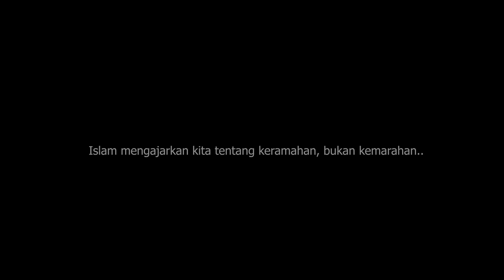Legalisasi Kebencian Melalui Sebuah Simbol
Episode ke 3 Bincang Kita mengangkat tema Menguatnya Simbol-simbol keagamaan dan upaya melegalkan kebencian melealui simbol tertentu. Baru-baru ini ramai diperbincangkan masalah simbol 17 agustus yang dianggap terdapat simbol salib di dalamnya. sebelumnya kita juga sempat diramaikan perdebatan mengenai design mesjid as-safar karya Kang Emil (Gubernur JABAR) yang dianggap sebagai simbol iluminati.
Bagaimana sebaiknya kita menyikapi isu-isu tersebut, dan seperti apakah simbol sejati seorang yang beragama, khususnya bagi seorang muslim. Mari simak video selengkapnya

Credit Video
Producer : Syihab Ahmad
Director : Ahsan
Assistant Director : Adi
Cameraman : Latief